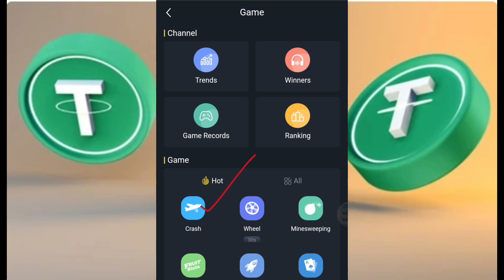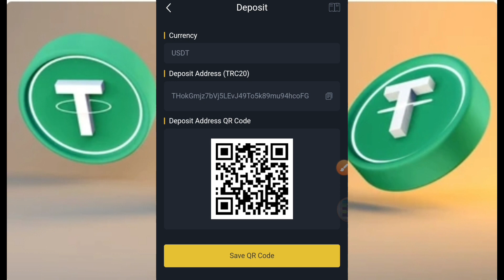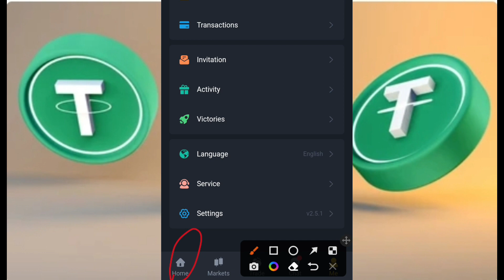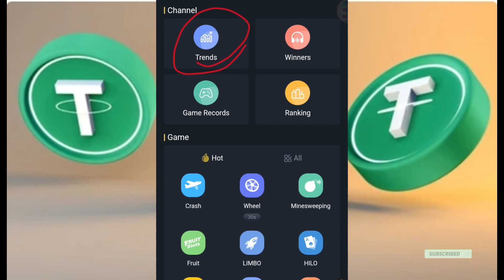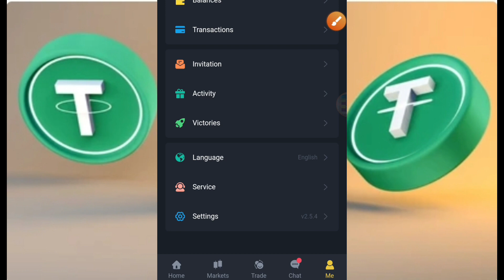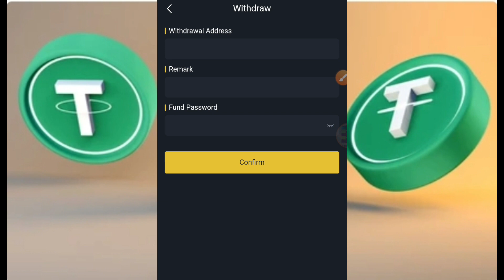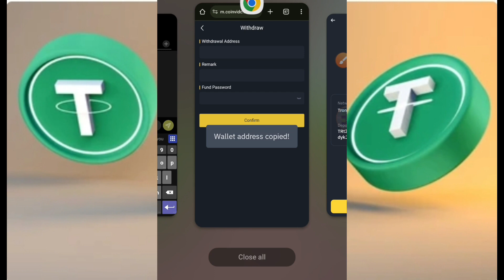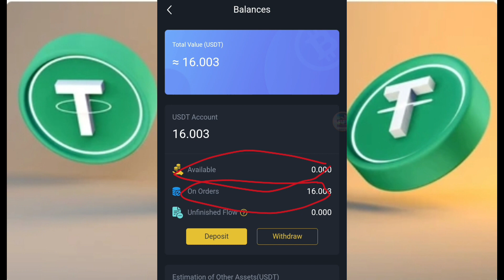Play & Withdraw $16.00 Instantly || New Gaming Site || New Website 2023 💰. PAYMENT PROOF💰💰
in this video, i gonna show you the New  way of Earning by Playing Games.

Use the 👇👇link for Registration and start free AI Mining

ኮድ: HSQDW7

with Regards,

Best websites for investing 2023, trx, usdt,
Make money online in 2023, exchanger offers, wallet offers, new websites, daily money making websites,
Make money online, make money online, unlimited usdt income,
Free cash withdrawals, daily earning shopping websites, new investment projects,
Earn money by mobile phone,
make money,
make money online